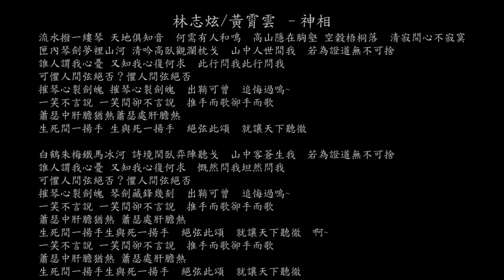【試聽】林志炫 / 黃霄雲 –神相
林志炫 / 黃霄雲 –神相
流水撥一縷琴天地俱知音
何需有人和鳴
高山隱在胸壑空穀梧桐落
清寂間心不寂寞
匣內琴劍夢裡山河清吟高臥觀瀾枕戈
山中人世間我
若為證道無不可捨
誰人謂我心憂又知我心復何求
此行問我此行問我
可懼人間弦絕否？懼人間弦絕否
摧琴心裂劍魄摧琴心裂劍魄
出鞘可曾
追悔過嗚~
一笑不言說一笑間卻不言說
推手而歌卻手而歌
蕭瑟中肝膽猶熱蕭瑟處肝膽熱
生死間一揚手生與死一揚手
絕弦此頌
就讓天下聽徹
白鶴朱梅鐵馬冰河詩境閑臥弈陣聽戈
山中客蒼生我
慨然問我坦然問我
摧琴心裂劍魄琴劍藏鋒幾刻
出鞘可曾
追悔過嗚~
絕弦此頌
就讓天下聽徹
啊~
絕弦此頌
就讓天下聽徹